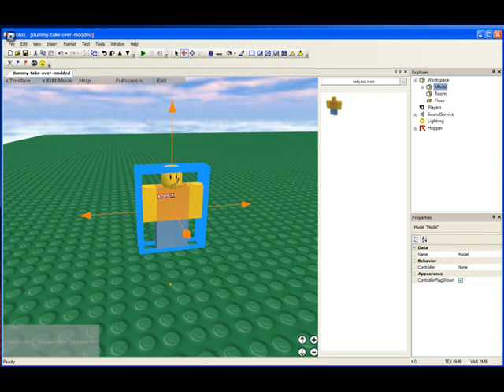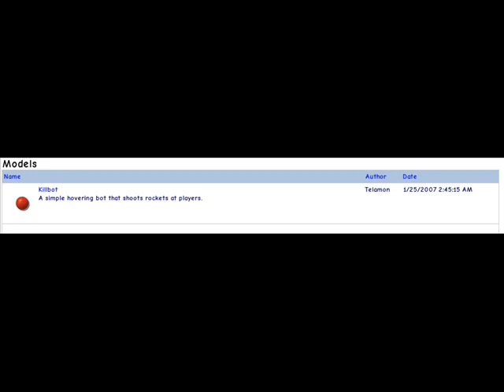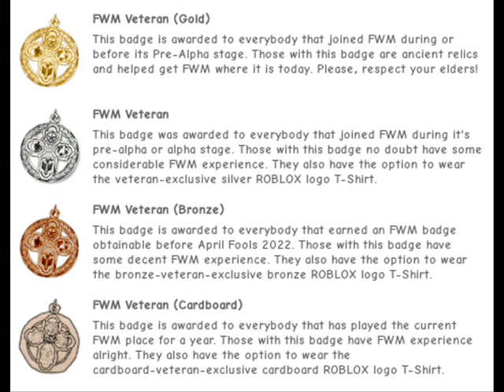FWM Studio Leaks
Hey guys, I'm sorry that I deleted the other video talking about FWM Studio and what it's release date

I was brainwashed by a user named 9j2r/LimeFL on discord because it would be really funny to brainwash me making me think that the FWM studio screenshot images are fake and resulting me of deleting the video but now I made a new video today showing you all some FWM studio screenshots leaks I found!

Well, 9j2r tricked me and I fell for it, I was brainwashed by him.

According so Sahel regarding the FWM studio images, he said that the FWM studio images are actually 100% real and in development and its made by flexiblebanjo (JohnsPuzzleGame) and the official FWM Devs.

The FWM studio screenshots are actually 100% real

Also about the release date, the actual release date is: Late 2024
(No exact date because they don't want anybody holding them against any deadlines)

So yeah guys, FWM studio is actually 100% real!